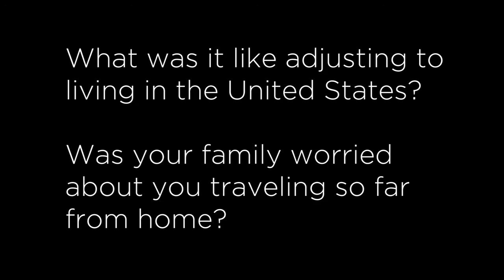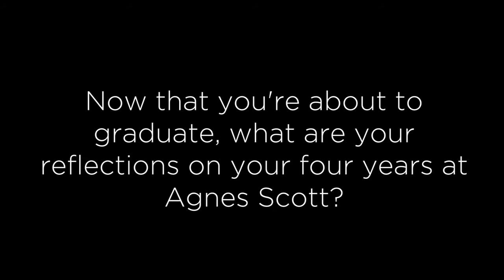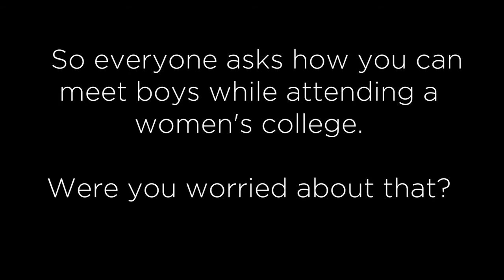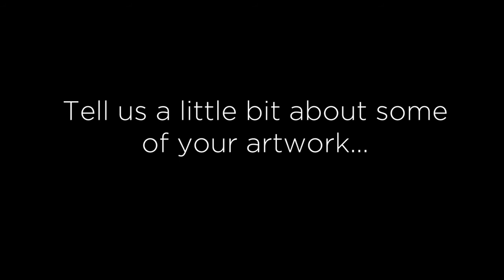Meet Xinyao Li - International Student at Agnes Scott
Hear from Xinyao '17 why she chose Agnes Scott, what she plans do to after graduation, and how she's adjusted to living in the United States.